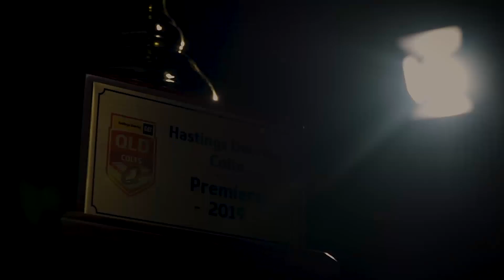2019 Season Launch Hastings Deering Colts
The Hastings Deering Colts are back for 2019!

The 14 team, Queensland-wide U20s competition is aligned with the Intrust Super Cup and offers great synergy with Hastings Deering and their business Centre locations across Queensland.